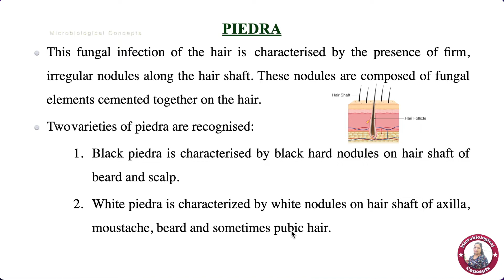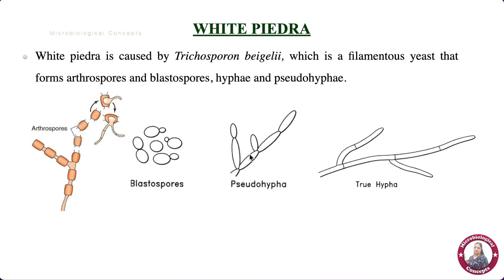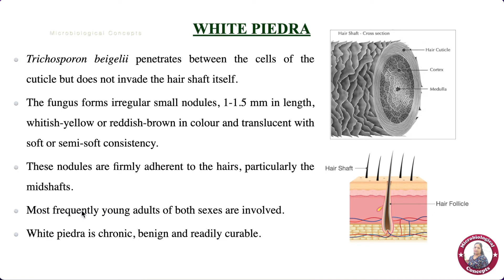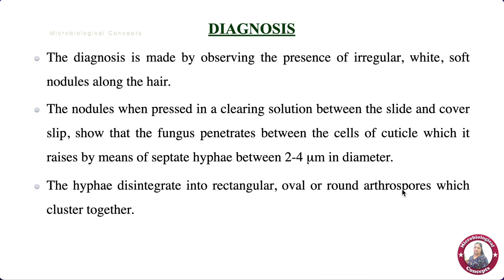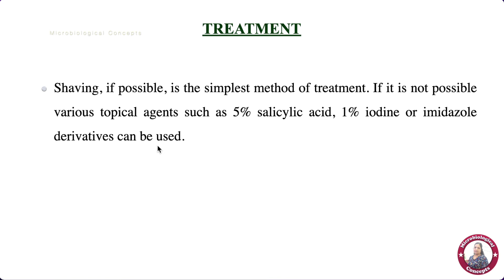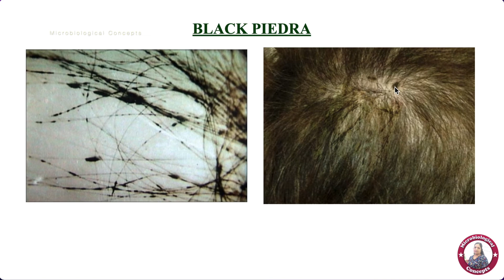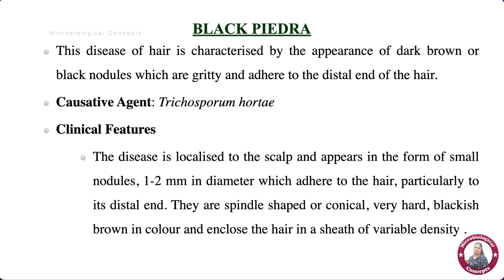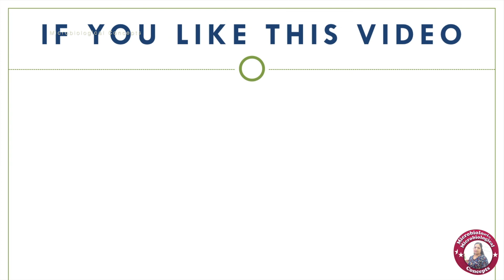Piedra (Black Piedra & White Piedra) / Superficial Mycoses / Microbiology notes / Tamil / Dr. Blessy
In this video, the white piedra and Black piedra infection are explained in detail.